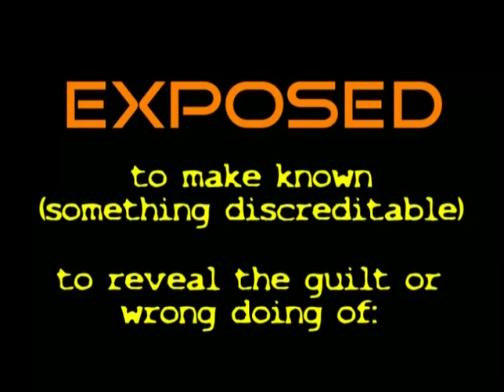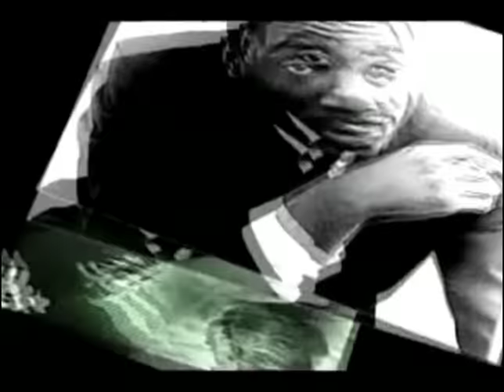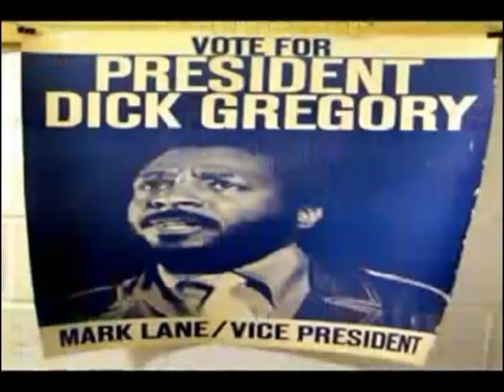Dick Gregory: The Games They Play